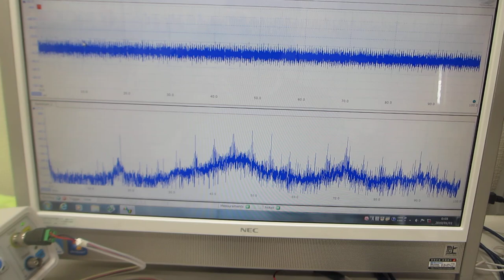スイープ発振による超音波制御システム（超音波システム研究所）